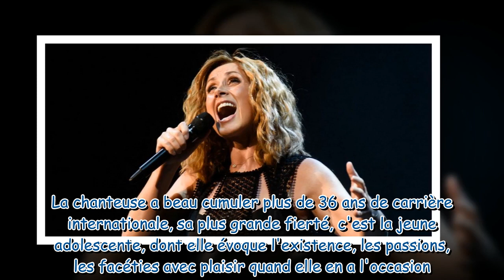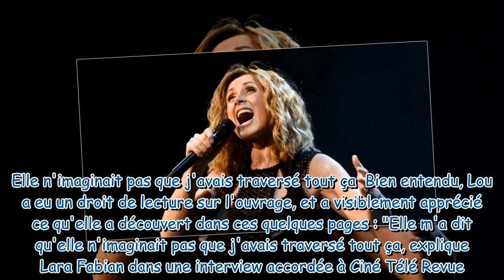Lara Fabian maman : rares confidences sur sa fille Lou, son "ado très rock'n'roll" !